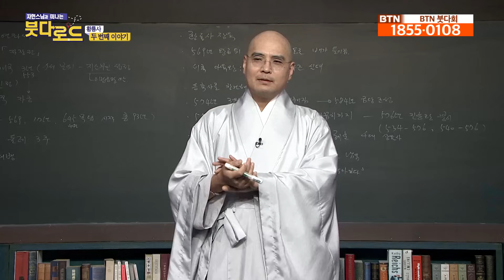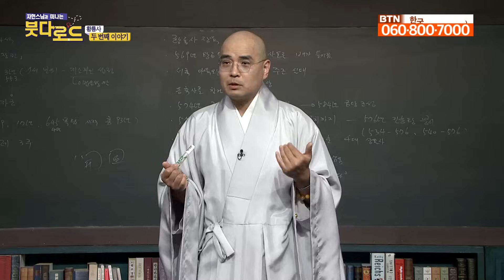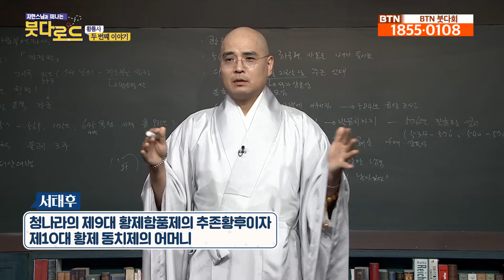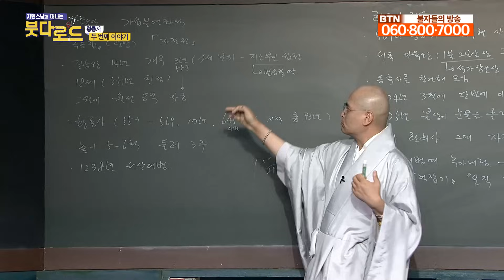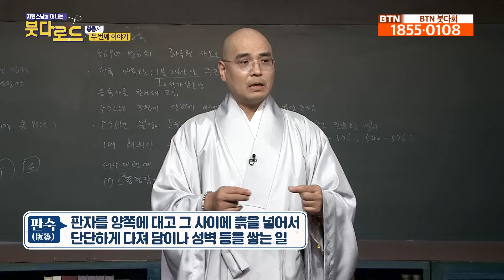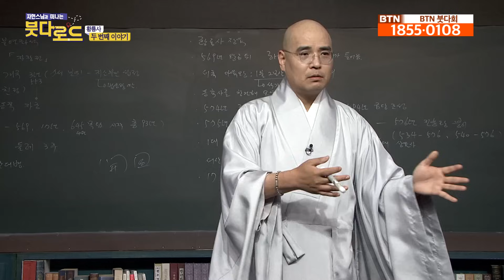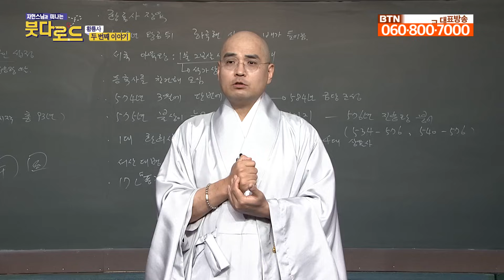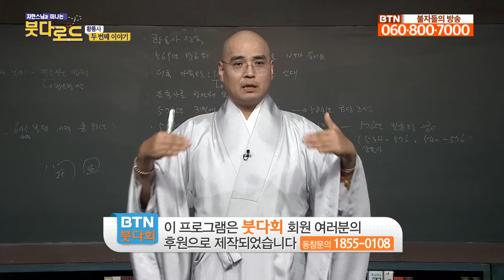진흥왕은 황제를 칭했을가? 자궁의 미스테리 - 붓다로드226